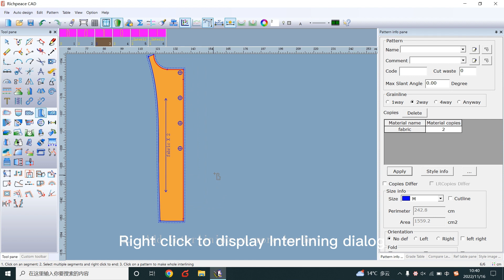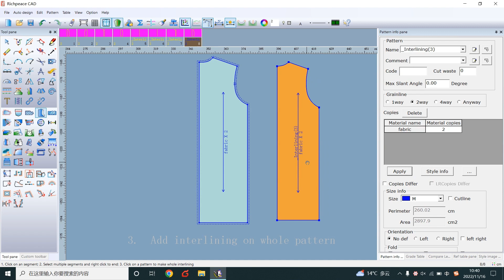Richpeace Garment CAD V10.0--Interlining Tool